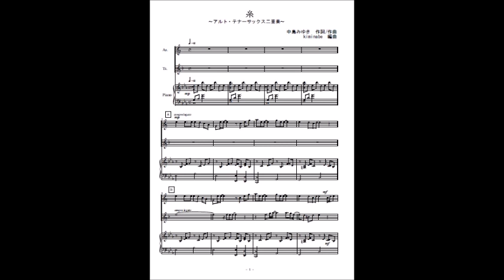糸（サックス二重奏）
中島みゆき「糸」のアルト・テナーサックス二重奏（参考音源）です。楽譜はこちら。
As2
カラピアノはこちら。